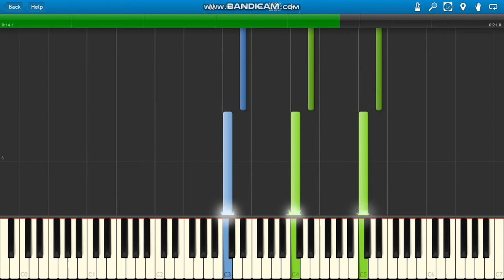Outlast Official Soundtrack 17 Brothers (Samuel Laflamme)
Samuel Laflamme Outlast Soundtrack Brothers [17] piano.